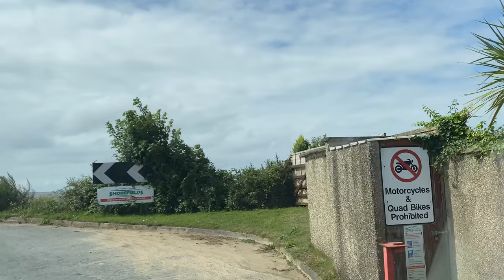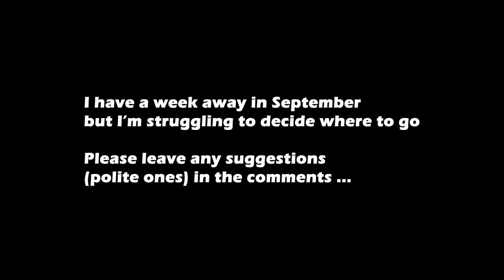SOLO FEMALE TRAVEL VLOG UK - Middleton Sands, Lancashire in my VW Campervan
In this Solo Female Travel Vlog: I take my campervan to Middleton Sands for a drone flight over the beach.  The location's in Lancashire, between Heysham and the estuary of the River Lune.  I thought I was at Overton, but wherever it was it was very peaceful!

I spend a couple of hours just soaking up my surroundings, drinking coffee, wandering & videoing, before sending the drone up for a bird's eye view of this beautiful coastal area ... then chasing it to get it back in again (it was a bit windy!).
Campervans are great for day trips, and basically just getting out whenever and wherever you want.

Hi, I’m Sue from Lancashire in England.

This channel is just me getting out and about in a converted VW Campervan, occasionally with friends but mostly solo.  Fun, laughs, moans, groans, mistakes, and successes.  It’ll all be in here!

I’ll share new places, hints, tips, any info I discover and whatever else I think you might find useful.

I’ve begun vlogging my solo travels in ‘Vanya’, to help me re-engage with life after losing my husband in 2019.  Working through my grief has been the hardest & loneliest challenge imaginable.  Some days it still knocks me completely sideways, maybe it always will?  I really don't know, but I'm coping a little better all the time.

By returning to the vanlife we enjoyed so much together, revisiting a love of photography, and immersing myself in nature, I’m regaining strength, balance, and hope to move forward through this completely unforeseen next chapter of life.